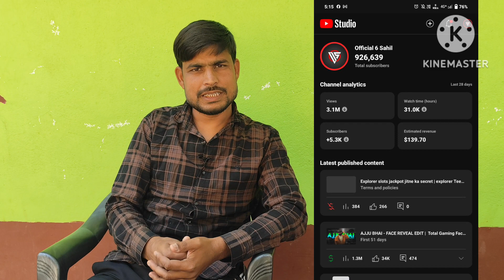गांव का एक छोटा सा लड़का YouTube से हजारों रुपया कमा रहा है,1M subscriber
sahil 6 official